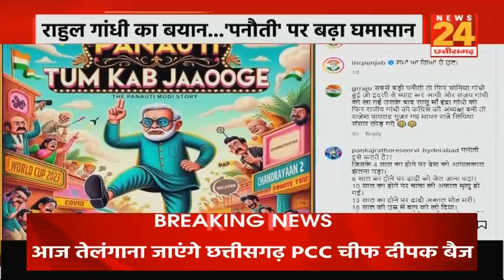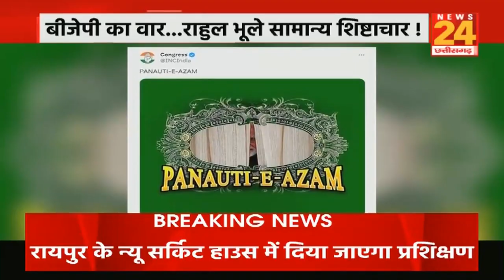Rahul Gandhi का बयान... पनौती-ए-आज़म पर बढ़ा घमासान | Hindi News | News24 MPCG